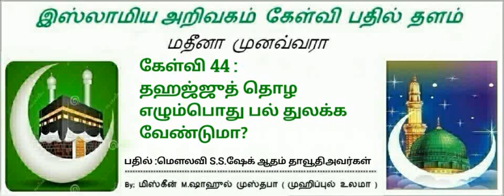கேள்வி 44 : தஹஜ்ஜுத் தொழ எழும்பொது பல் துலக்க வேண்டுமா? மௌலவி S.S.ஷேக் ஆதம் தாவூதி அவர்கள்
கேள்வி 44 :
தஹஜ்ஜுத் தொழ எழும்பொது பல் துலக்க வேண்டுமா?

 மௌலவி S.S.ஷேக் ஆதம் தாவூதி அவர்கள்

By
இஸ்லாமிய அறிவகம்